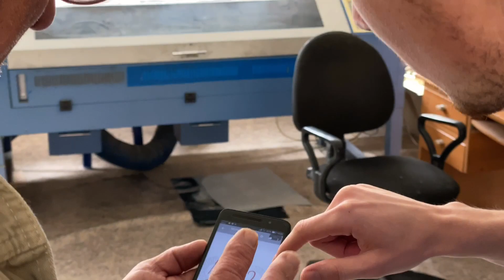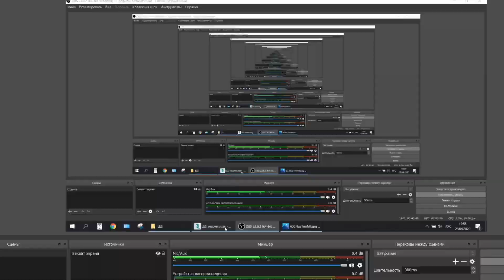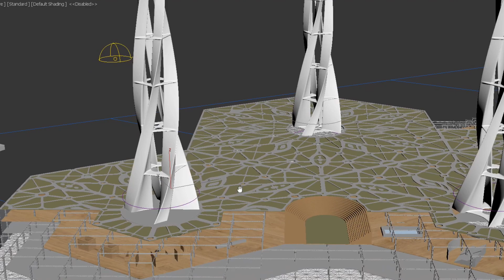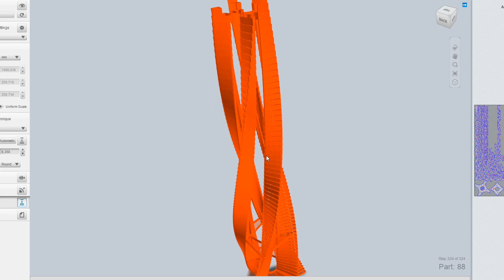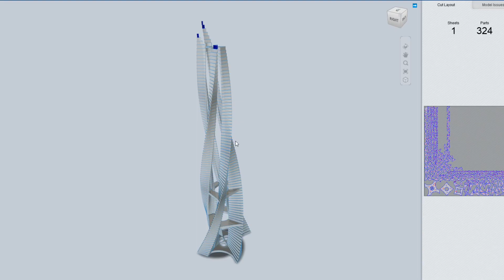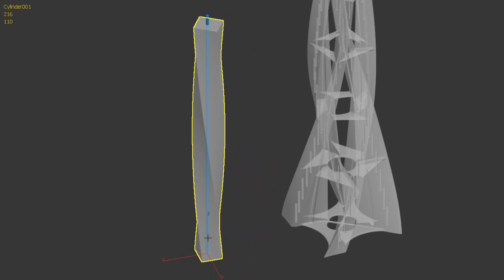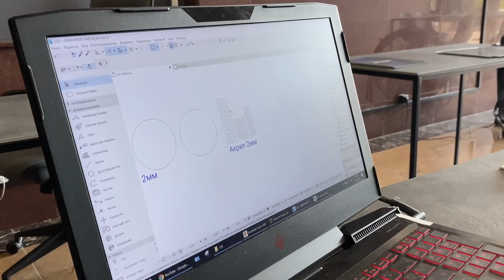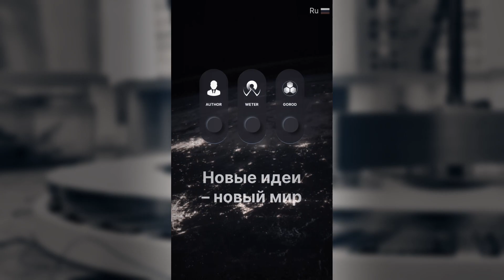Проект WETER - Рабочие будни “Project weekdays” #2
Роботизация – это когда робот вытесняет труд человека. Одни люди будущего будут владеть этими роботами и жить на дивиденды, другие – работать без выходных, чтобы прокормить себя.

Канал будет полезен всем, кто осознает ценность инвестиций в стартап, кто разделяет философию венчурного инвестора Уоррена Баффета, и тем, кто интересуется альтернативной энергетикой, инновационными технологиями, экологией в масштабах планеты или планирует создать свой стартап.

Мой призыв к зрителю: наблюдай анализируй, инвестируй, будь совладельцем топовой технологии!
Денис Тяглин, основатель проектов WETER и GOROD.